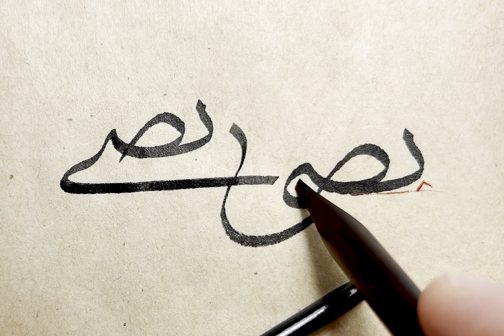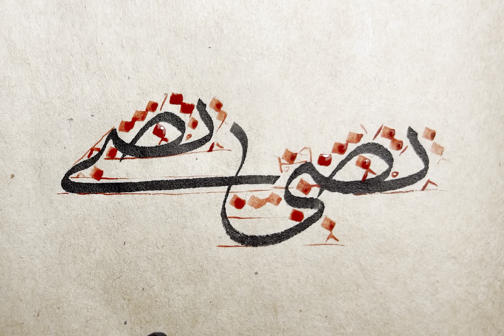Sülüs ‘بصى’ meşki